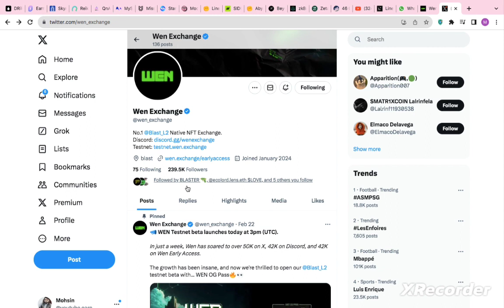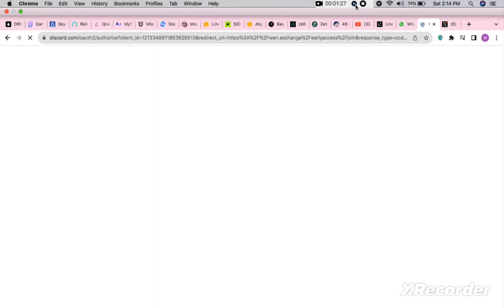Wen Exchange instant Claim 400 Coin | Free Airdrop Claim